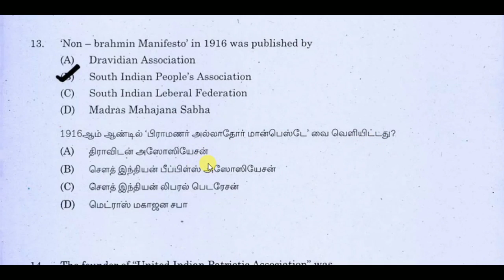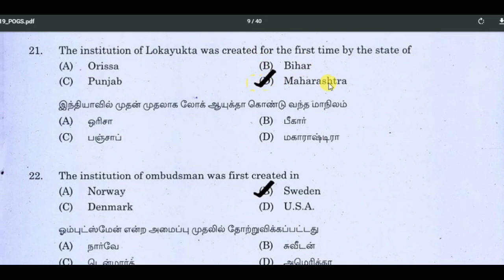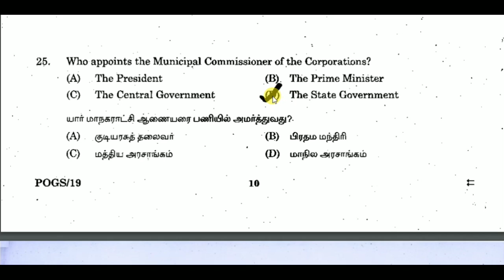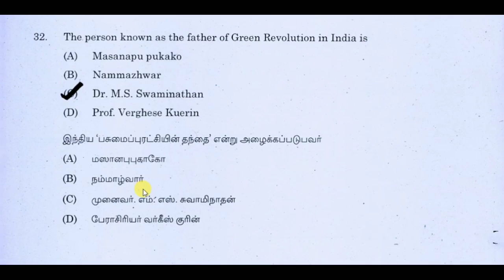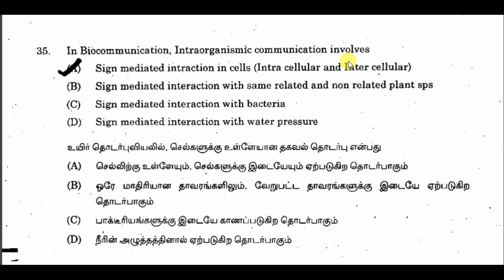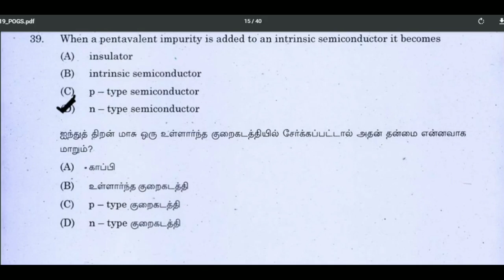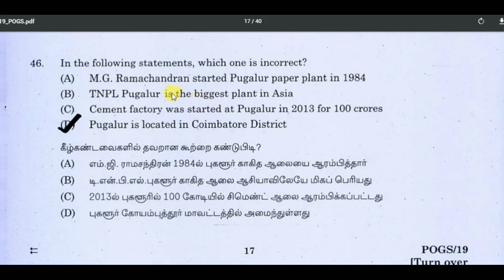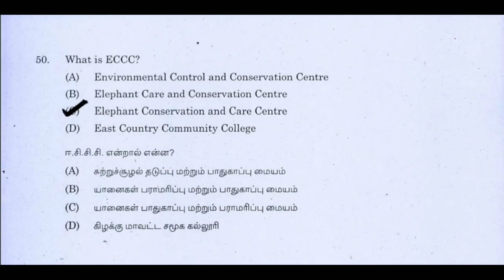TNPSC Jail Service Answers 24.12.19 | பொது அறிவு வினா விடை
TNPSC Group 2 new syllabus
Unit 8

தற்பொழுது இது உங்களுக்கு தேவைப்படாமல் இருக்கலாம் ஆனால் தேவைப்படும் ஏதேனும் ஒரு நண்பர்களுடன் பகிர்ந்து கொள்ளுங்கள்.
பகிர்ந்தமைக்கு நன்றி.

₹இந்த வகுப்புக்கு கட்டணம் செலுத்த வேண்டும் ₹
I need fees from you and all.

இதில் ஏதேனும் ஒன்றை செய்யுங்கள்√
இது எனக்கு நீங்கள் கொடுக்கும் கட்டணம்.

உதவி கரம் நீட்ட